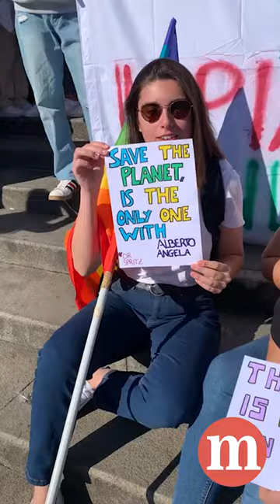Friday For Future Messina